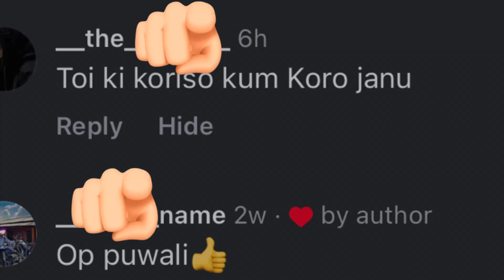Motivation viralvideo subscribe